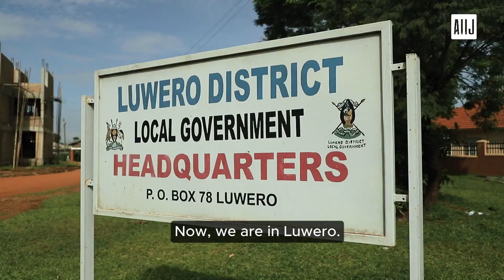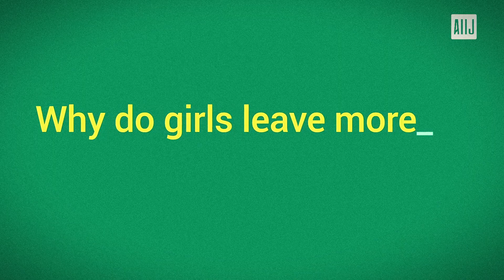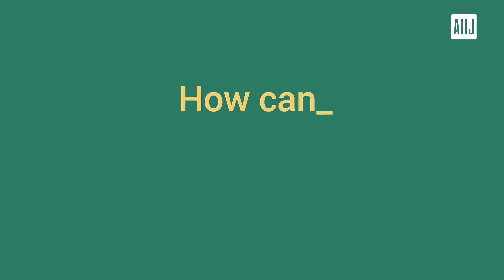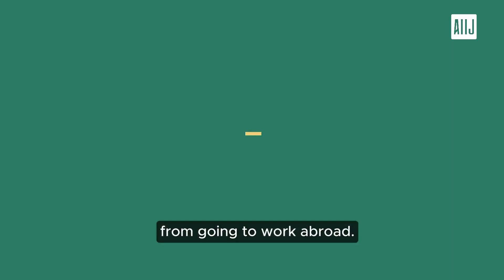The People of Bamunanika, Luwero district react to On The Go documentary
Watch this brief video to catch the essence of the dissemination as it highlights the voices of Bamunanika, Luwero district residents who spoke out against abuse and the pressing need for change. Together, we sparked discussion, increased awareness, and made a big start toward resolving these pressing issues.

Witness the effects of this occasion/documentary for a minute, then join us in our dedication to defending the rights and welfare of Ugandan workers overseas.